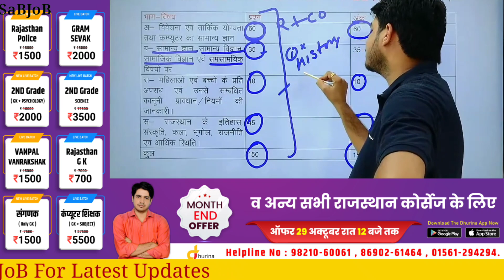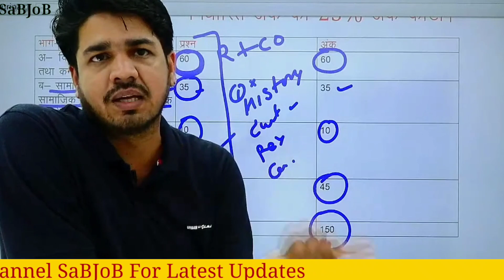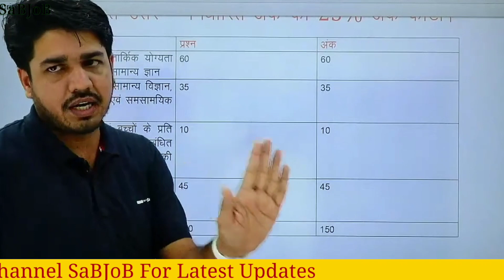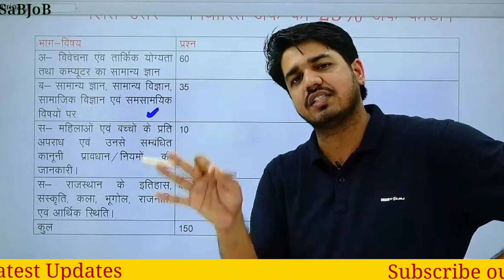Raj Police Bharti मे selection कैसे होगा 🤗 Rajasthan police bharti news today। Reet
इस वीडियो मे सुभाष सर ने बताया है की Raj Police Bharti मे selection कैसे होगा? Rajasthan police bharti news today और RAS exam latest news todayऔर RAS exam news today जैसी खबरो से जुड़ने के लिए। लिंक नीचे है 👇👇👇

1. चेतक पटवार 16,000 Objective Question

2. Buy राजस्थान की भूगोल एवं अर्थव्यवस्था

3. Buy राजस्थान कला एवं संस्कृति

4. Buy राजस्थान का इतिहास

5. राजस्थान पटवार

6. RAS PRE क्लास नोटस

7. Buy हिंदी बुक 10,000 question

Topic We Coverd.
Raj Police Bharti
Raj Police si exam news today
Rajasthan police bharti 2021
Rajasthan police bharti 2021 latest news
Rajasthan police bharti latest news today
Rajasthan police bharti news today
Ras cut off 2021
Ras expected cut off 2021
Rpsc si news today
Rsmssb latest news today rpsc ras cut off 2021
rsmssb stenographer latest news Wifistudy
Reet Vdo news today
Patwari cut off 2021
Jvvnl commercial assistant news today
Vdo latest news today

Credit.